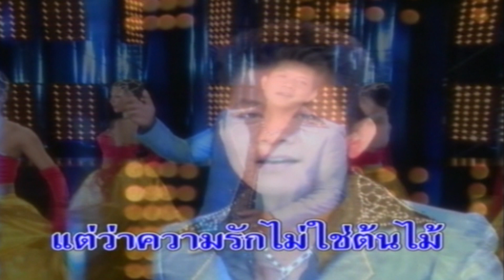สุนัขในรางหญ้า-ดำรง วงศ์ทอง[ OFFICIAL MV Lyrics ]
เพลง : สุนัขในรางหญ้า
ศิลปิน : ดำรง วงศ์ทอง
คำร้อง/ทำนอง :
เรียบเรียงดนตรี :